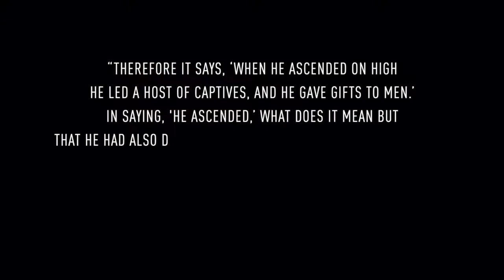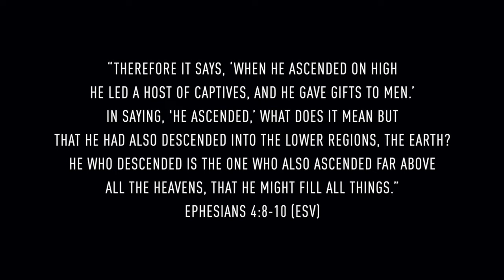Ephesians 4: Jesus “Ascended & Descended”?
In Ephesians 4:8-10, we encounter a difficult passage about Jesus ascending on high, and then descending into the lower regions. What could this mean?
In this video we look at 3 common ways people interpret this passage.